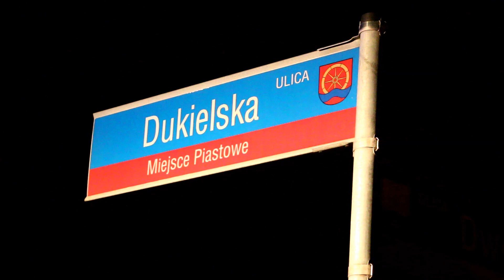Miejsce Piastowe: Pożar drewnianego domu (27.11.2014)